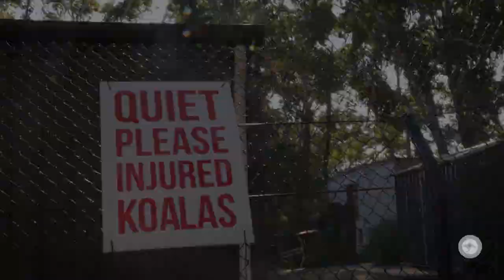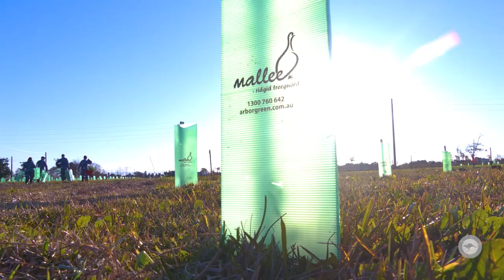RAAF Williamtown supports koala feed community project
Volunteering their time and resources for a community service in need, personnel and staff from RAAF Base Williamtown have rolled up their sleeves in support of a feedstock tree planting project for the Port Stephen’s Koala Rescue Service.

With Air Force personnel leading an action committee made up of Australian Public Servants and civilian members from community organisations, the project to-date has also attracted support from branches of Defence Industry as well as local businesses and services working together in partnership on this unique Williamtown community project – the first of its type.

The Port Stephens Koala Rescue Service supports the care for injured, sick, and orphaned koalas and the support from RAAF Base Williamtown and project participants will have a positive impact on the native koala populations; assisting them to thrive under the initiative.

Planning for the project commenced in May 2019 with the Base offering assistance; identifying vacant Defence land to support the cultivation of feedstock for the koala hospital.

The project aim is to plant 5000 trees – representing one for every uniformed and staff member who serves and works at RAAF Base Williamtown.

V20202167